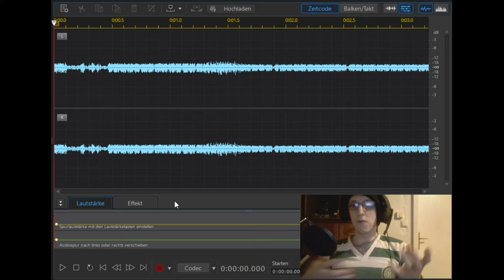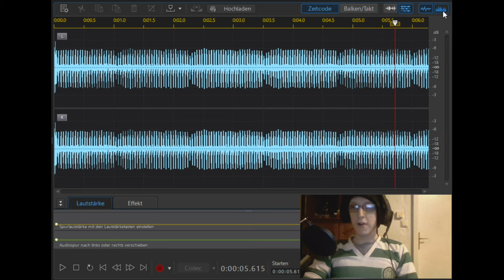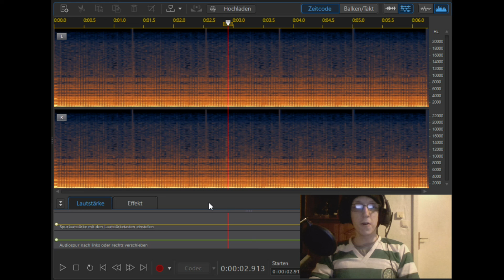Paranormale Evidenz Part 1 [Seltsamer Sound aus Funkmikrofon]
Hier geht es um das anführen Paranormaler Evidenzien. Es soll eine Sammlung aller Hinweise werden, die Mein Team und Ich in laufe der Zeit erhalten haben. Möglicherweise können auch Menschen mit anderer Sichtweise auf die Dinge, eine alternative Erklährung für das Geschende finden